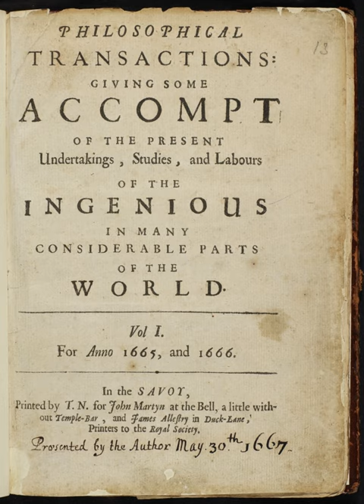Philosophical Transactions of the Royal Society B: Biological Sciences | Wikipedia audio article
00:00:16 1 Overview
00:01:07 2 History
00:02:26 3 External links

- Socrates

SUMMARY
Philosophical Transactions of the Royal Society B: Biological Sciences is a biweekly peer-reviewed scientific journal published by the Royal Society. The editor-in-chief is John Pickett (Cardiff University).